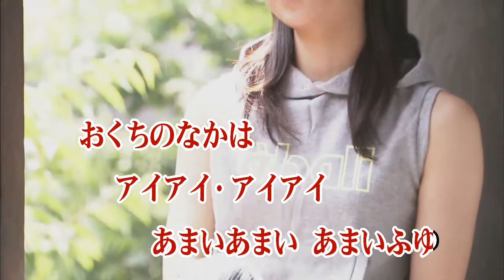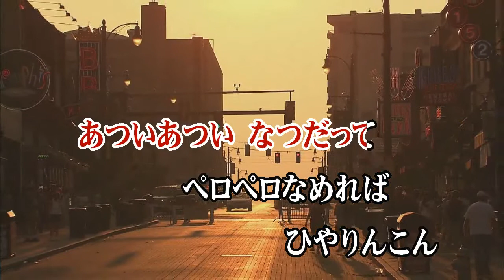Wii カラオケ U - (カバー) アイアイ・アイスクリーム / じゃじゃまる/ぴっころ/ぽろり （原曲key） 歌ってみた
アイ アイ ・ アイス クリーム
じゃじゃ まる ( 肝付 兼太 ) / ぴっころ (よこざわ けい子 ) / ぽろり ( 中尾 隆聖 )